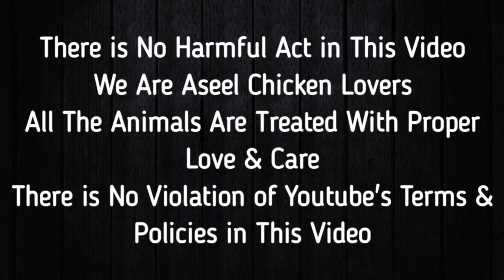Budgies Parrots Ka Full Breeder Cage Setup Karny Ka Tareeqa | Full Detailed Video Must Watch By H.B.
G doston puri detail me video hai zrud dekhiyega ummeed hai ap sbko psnd aygi budgies ke hawaly sy proper cage setup unki breed k lye to doston video ko skip na kijiyega pura dekhiyega aur channel ko subscribe krna na bhuliyega shukriya ♥️♥️♥️